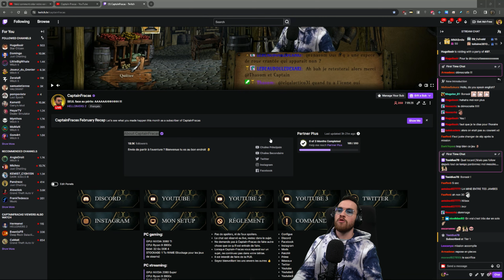Voici comment se bat un Helldiver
Je joue enfin à Hell Divers 2 mais le jeu est il aussi fun en solo qu'en multi ?
VOD du live Twitch du 18/03/2024
🎁 ► Si vous souhaitez acheter Hell Divers 2 et me soutenir par la même occasion, il vous suffit de suivre le lien partenaire ci-dessous vers Gamesplanet et d'y acheter le jeu! Pour chaque vente, je toucherai 5% du prix du jeu :
Ma config PC gaming:

Carte graphique : Nvidia RTX 3080 Ti
Processeur : Ryzen 9 3900x
Ram: 64Go DDR4
Stockage des jeux: 1To NVME